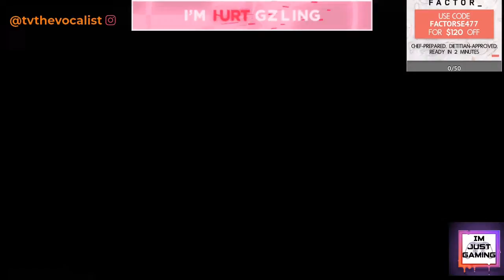Fishing For Something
On this Episode of I'm Just Gaming, we playing Red Dead Redemption 2 on the  next gen console xbox series s

IF YOU EVER WANNA SEE THE STREAMS IN REAL TIME AND LIVE GO TO MY TWITCH

WE GOT MERCH NOW. SOCKS, SHIRTS, HOODIES AND MORE. IJS Podcast now has merch please check the link and support. Thank you

All episode and all content can be found EVERYWHERE on ALL PLATFORMS just

@tvthevocalist on IG and Twitter.